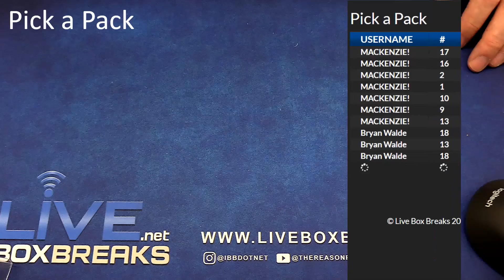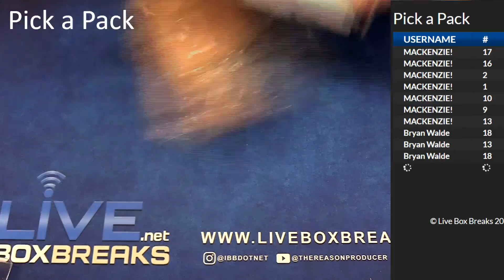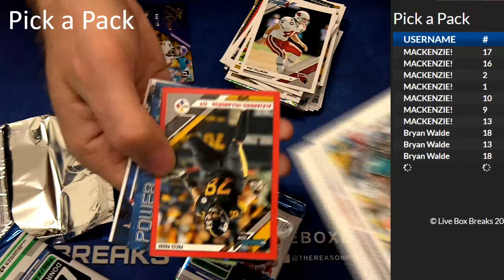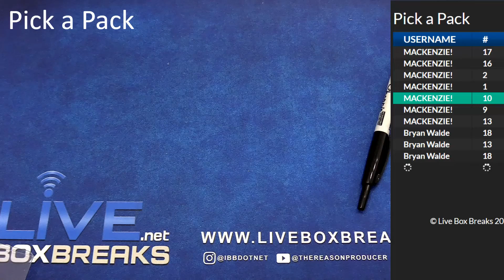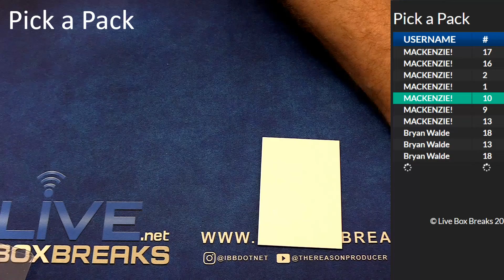Pick a PAck #2 LBB